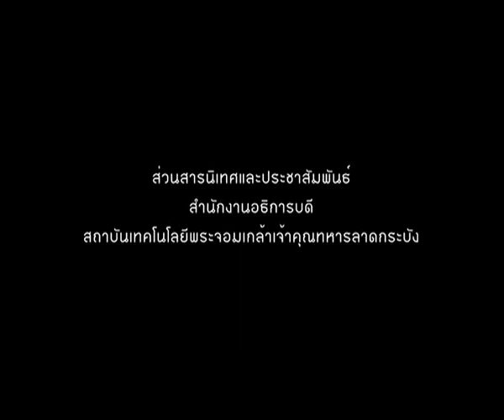รายการ I SEE U เทป 26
เรื่อง หุ่นยนต์นักเต้น Humannoid Robot
ออกอากาศวันที่ 11 กรกฎาคม 2554 ทาง KMITL Channel